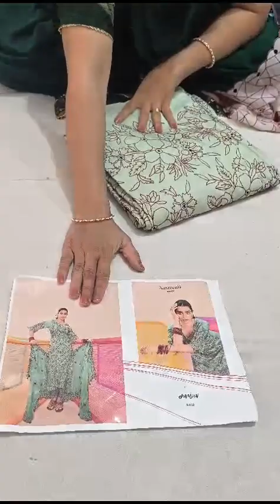jay Vijay branded suits..order no 9466603499#fashion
jay Vijay branded suits simple sobar#suits